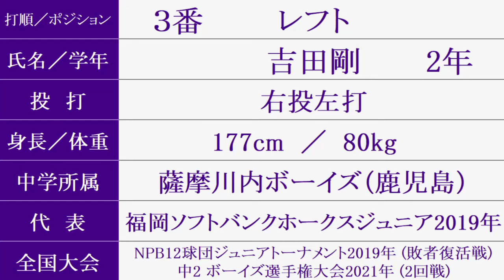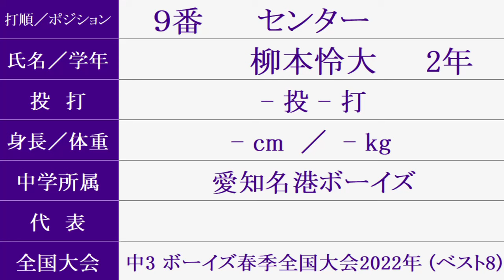愛工大名電 新チーム『スタメン紹介』2024年秋季地区大会 Vs.名古屋戦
愛知県高校野球秋季大会2024年
2024/9/7 １回戦  熱田球場